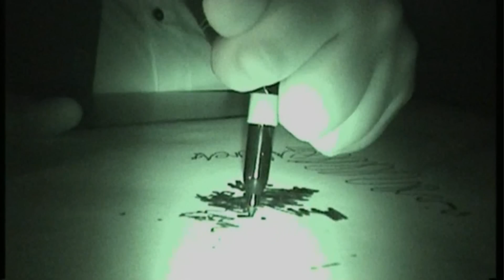Yvette Fielding's Regression (Lower Wellhead Farm) Pendle Hill.